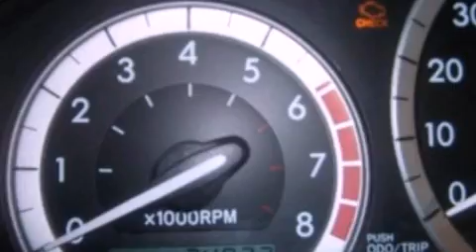Pre-Owned 2005 TOYOTA SIENNA Virginia Beach VA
We have been honored to serve the Virginia Beach VA area , we promise that your experience at our dealership will exceed your expectations !

 Year : 2005
 Make : TOYOTA
 Model : SIENNA
 Engine : 3.3L V6 24V MPFI DOHC
 Trans . : 5-SPEED AUTOMATIC
 Exterior : PHANTOM GRAY PEARL
 Miles : 74,044

 Stock : 3T0450A